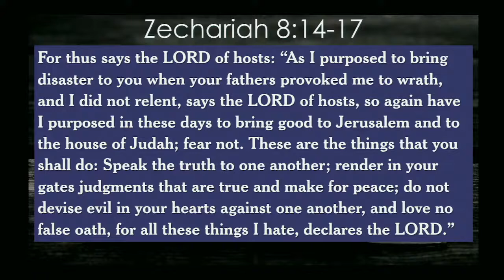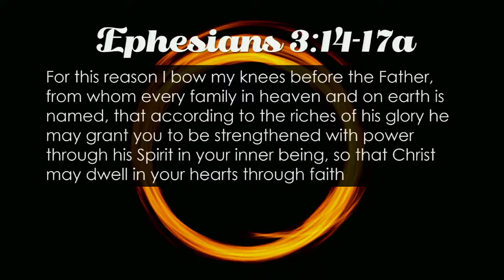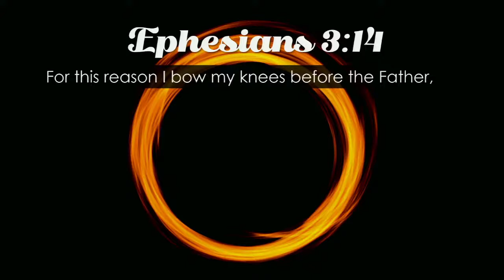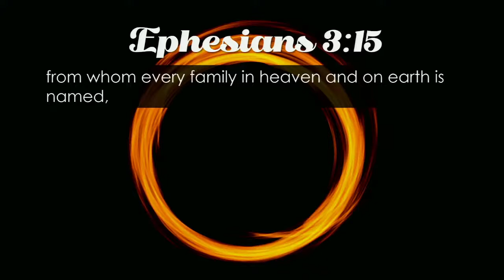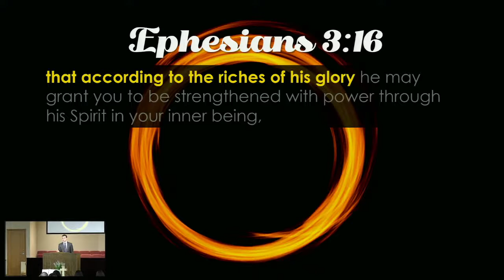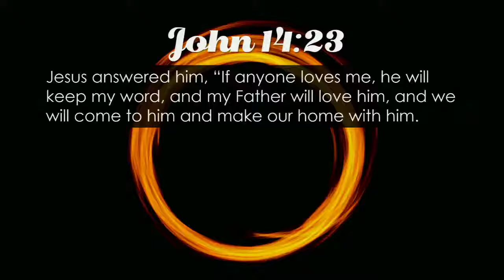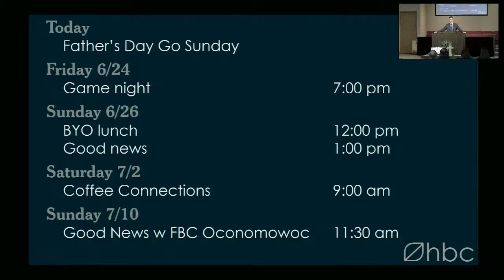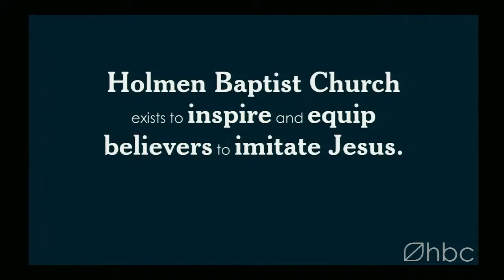Father of Fathers June 19, 2022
Ephesians 3:14-17a